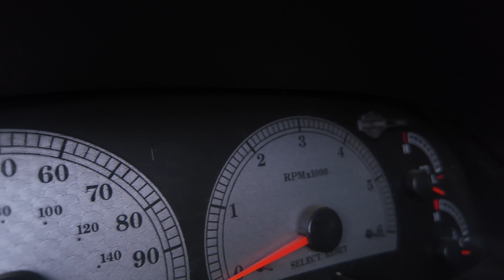FordF150HD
This truck has only had one owner in the USA before coming to New Zealand in 2021, famous American actress and playboy model Bo Derek and her husband John Corbett, a well known country music artist. Comes with all original sale documents, pink slips, build sheets etc and all authentication paperwork.
The first product of the Ford/Harley-Davidson partnership was the 2000 Harley-Davidson pickup, a rear-drive edition with a 260-horsepower, 5.4-liter V-8 engine. Ford's first 20-inch wheels on a production vehicle were offered on this model. The automaker borrowed the muffler from the SVT Lightning, with dual chrome 3.5-inch "slash cut" exhaust tips. We saw the SVT influence again with the 1.0-inch suspension drop and SVT Lightning shocks. Ebony black leather seats were complemented by a spun-metal look in the instrument cluster and a dash ornament plus chrome steering column stalks, an accessory pouch with a saddlebag-like clasp on the center console, and badges on the seatbacks. The SuperCab truck had a hard shell tonneau cover and three options: a six-disc CD changer, sliding rear window, and an engine block heater. In August of 1999 at South Dakota's Sturgis Rally & Races, Ford and Harley-Davidson began a partnership that has endured to this day. It was at the Sturgis Rally, an annual pilgrimage for Harley enthusiasts, where Ford unveiled the first of many Ford-Harley trucks to come -- the 2000 Harley-Davidson F-150. Only 8,200 ever made in the year 2000.
260 HP and 350 NM of Torque.